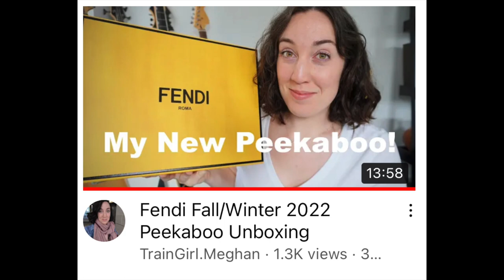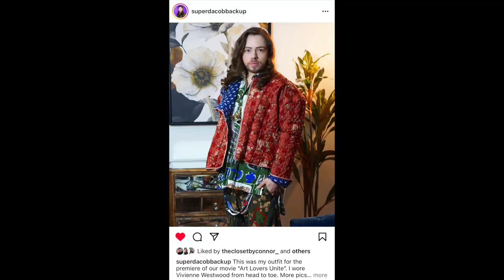VLOG - A week in my life including ART LOVERS UNITE PREMIERE and NEW CHANNEL ANNOUNCEMENT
VLOG - A week in my life including NEW CHANNEL ANNOUNCEMENT and ART LOVERS UNITE PREMIERE

Wow what a fantastic and busy week ending with the world premiere of Art Lovers Unite in Melbourne with @SuperDacob @Jessiestyle and @bitsnbags !

So great to meet so many subscribers too including Leah, Susan and Gianna who came to say hi!

Congratulations again to Dacob & Patrick on many years of hard work honouring Vivienne Westwood and the role that art plays in preserving a moment in time.

Dx

I haven't used mine yet, but when I do I'll post a review :)